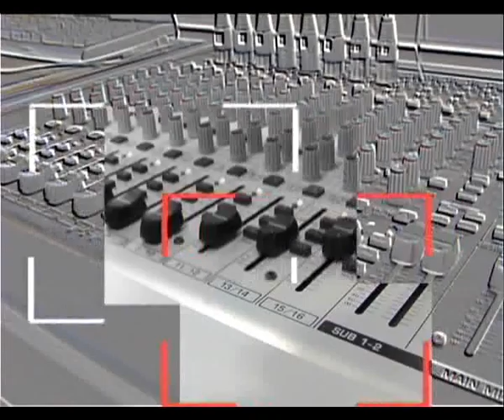встреча в студии